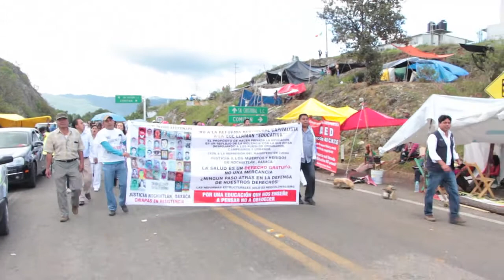Disidencia en el sector salud se oponen a los acuerdos de las cúpulas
Marcha de disidentes de la representación sindical de la región II, en San Cristóbal de Las Casas. Se manifiestan en contra del levantamiento de su asamblea permanente, sucedido el día 06 de julio. Manifestaron su oposición a la mesa establecida entre la cúpula sindical y el gobierno estatal, por eso salieron a la calle hoy 7 de julio a manifestar su rechazo y su solidaridad con la CNTE.
San Cristóbal de Las Casas 07 de julio 2016